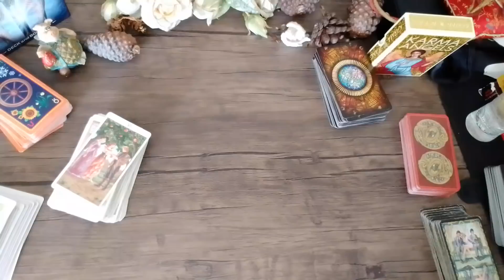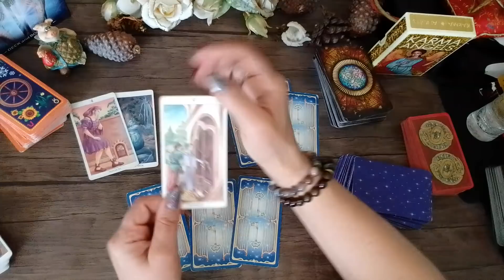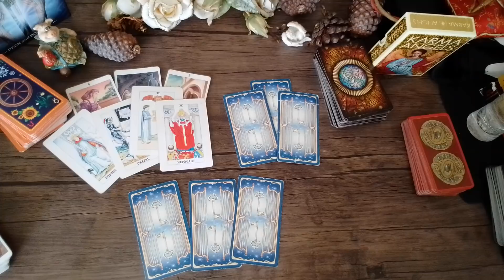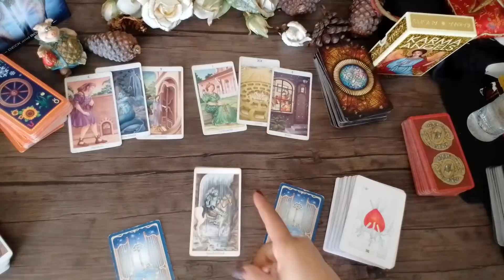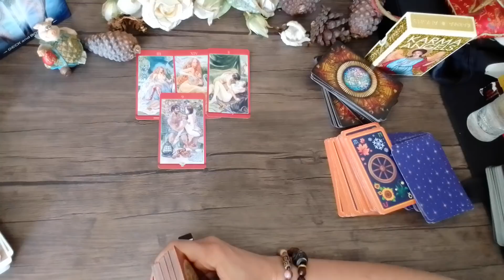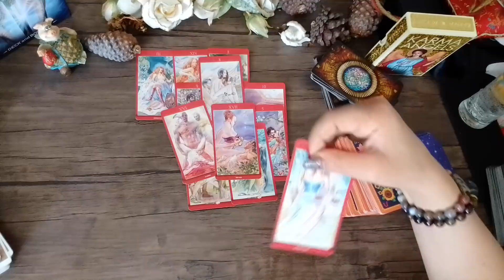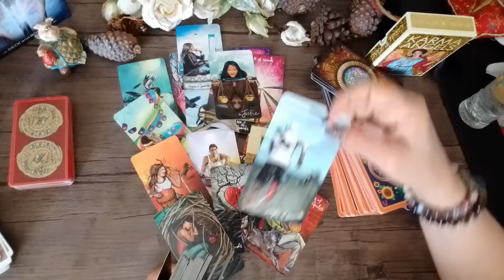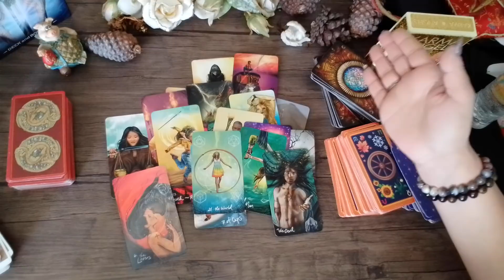შევრიგდებით თუ არა?